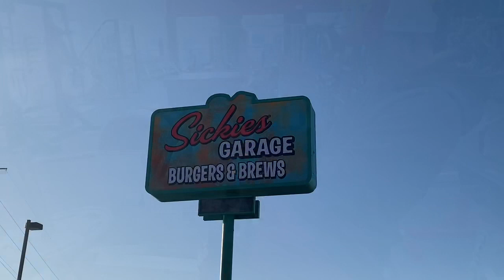EPIC CHEESEBURGER | GS66 Ep19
Finally got to try Sickies Garage Burgers and Brews this weekend and it did not disappoint!